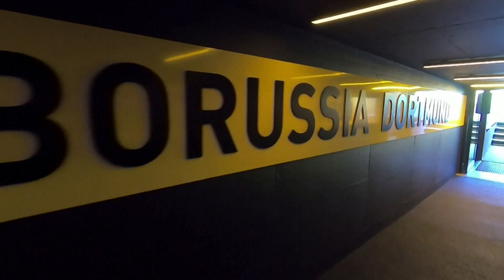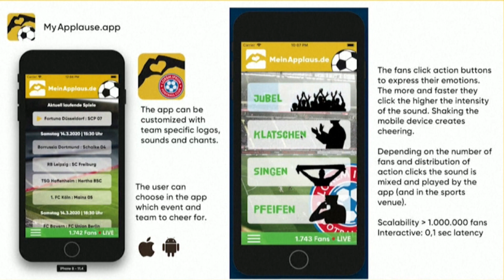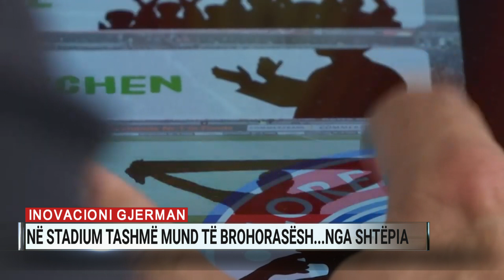Ndeshjet me dyer të mbyllura, klubet shpalosin risitë e atmosferës artificiale në stadium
Trajneri i Sampdorias në Serie A, Claudio Ranieri, u shpreh së fundmi se të luash pa tifozë është “vdekje e futbollit”, por duke mos pasur asnjë mundësi tjetër përveçse zhvillimit të ndeshjeve me dyer të mbyllura për shkak të koronavirusit, sporti tashmë duhet të gjejë mënyra për të rikthyer jetën në shkallët e stadiumeve. Nga vendosja e fotografive të tifozëve në stolat e stadiumeve, te një aplikacion që mundëson brohorimat e fansave të dëgjohen në stadium, futbolli ndoshta së shpejti do të jetë përqafuar ide të cilat deri disa javë më parë do të hidheshin poshtë si jo autentike.